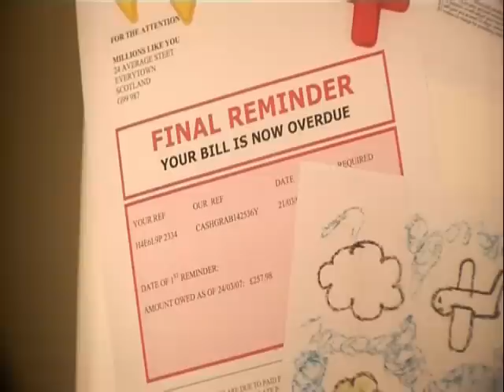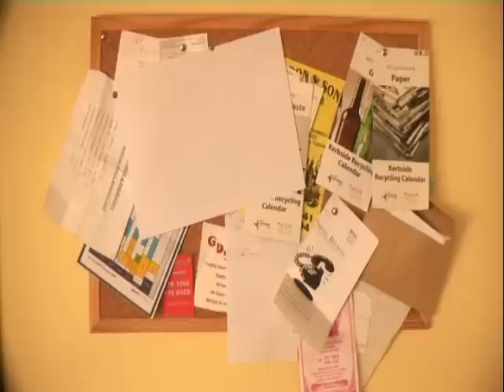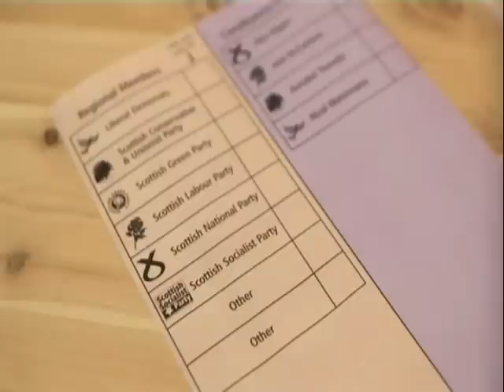SSP Election Broadcast 24/04/07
The second of two Scottish Socialist Party election broadcasts for the 2007 Scottish Parliament elections 2007. This one is on the SSP's wealth redistribution programme.